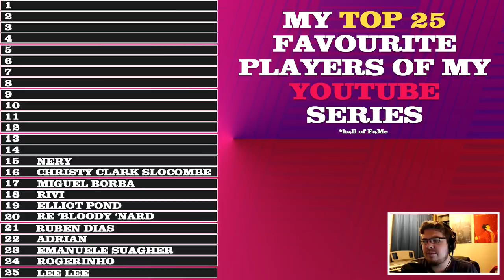MY TOP 25 FAVOURITE PLAYERS | PLAYER #15 | FOOTBALL MANAGER 2019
8AM SQUAD?!